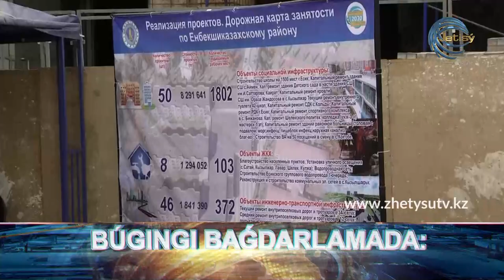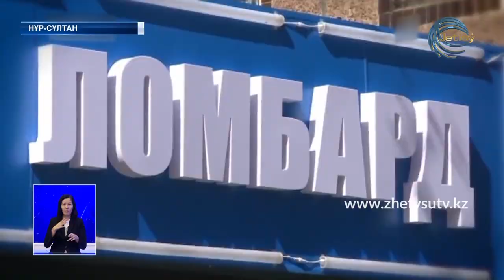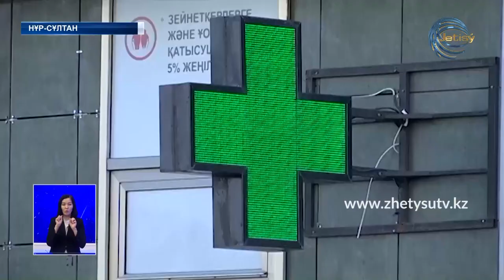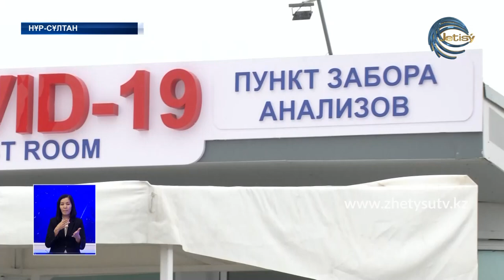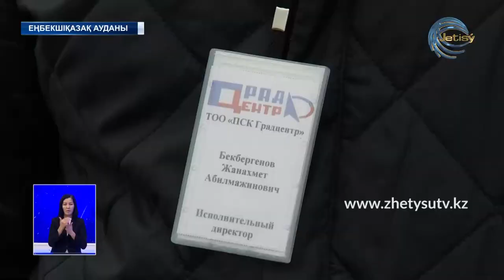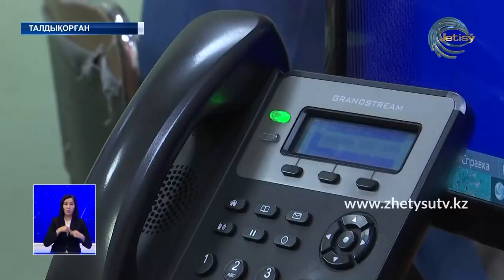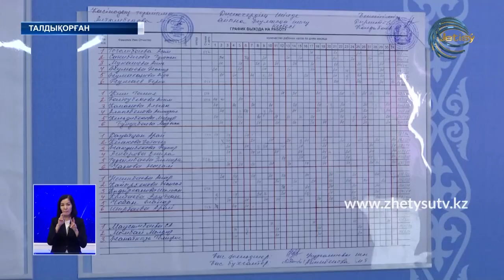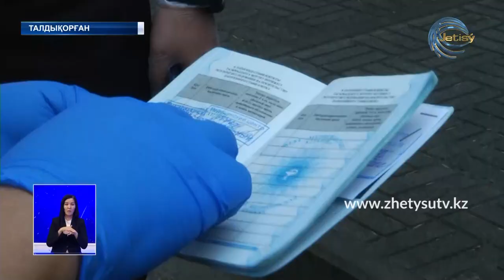ЖЕТІСУ ЖАҢАЛЫҚТАРЫ (01.07..20) ТОЛЫҚ ШЫҒАРЫЛЫМ